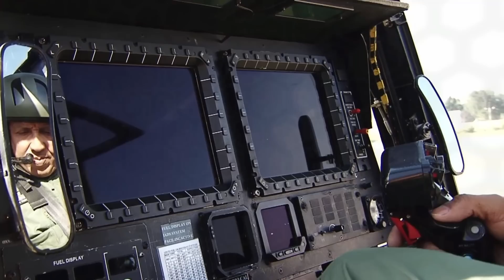প্রচণ্ড নিয়ে পোচন্ড শোরগোল | Story of Indian Light Attack Helicopter HAL LCH Prachanda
The HAL Prachand (HAL Light Combat Helicopter) is an Indian light attack helicopter designed and manufactured by the Hindustan Aeronautics Limited. HAL Prachand or the HAL LCH is intended for Indian Air Force and Indian Army services.

The HAL Light Combat Helicopter (LCH) is a multirole combat helicopter, designed to perform various attack profiles, including relatively high-altitude flight. Equipped with a two-person tandem cockpit to accommodate a pilot and co-pilot/gunner, it has been developed to perform both the anti-infantry and anti-armor missions.

Timestamps:
0:00 Intro
1:31 Over Hyped HAL LCH
2:21 17 Yrs. of LCH HAL Prachanda
3:33 LCH Is Not Indigenous Helicopter
6:05 HAL LCH is Not the Best
8:10 LCH’s Limited Weapons Range
9:22 The End

HAL LCH
HAL Prachanda
HAL Light Combat Helicopter
Indian Air Force
Indian Army
Indian Attack Helicopter

Bangladesh Army
Bangladesh Navy
Bangladesh Military
Bangladesh Defense
Bangladesh Armed Forces
BD Army
BD Air Force
BD Navy